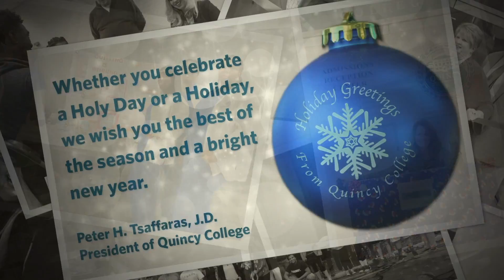Happy Holidays 2016- Quincy College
Quincy College reflects and celebrates accomplishments in 2016.